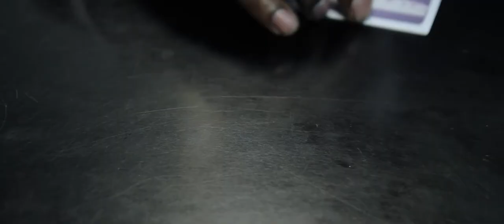Production Reel II Drama & Music Promos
Fresh cut showcasing Sandrea Simons, Mugisha Monga, Leslie-Ann Alicia Harley, Michael Bott, Michaela Bowen, Nicholas Page, Susana Lohe, GypsyPistoleros, Hatty Keane, Blacka Jack, Ana Santos Matas, Victoria Marr, Neil Reidman, Jenny Silver amongst many others! Special thanks to Elina Daiquiri, Ami Streets, Iam So Uk, Josh Holmes and Thom Mathew James Moore.
Material directed/ filmed/ edited by - FLUORESCENT FISH